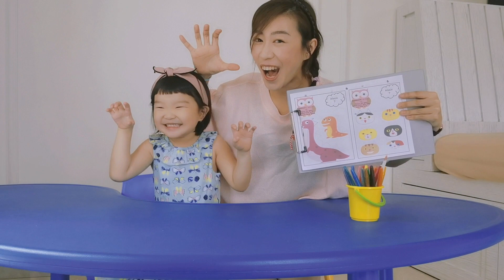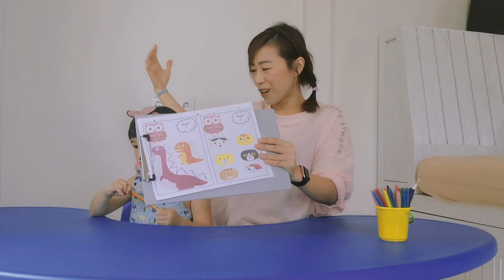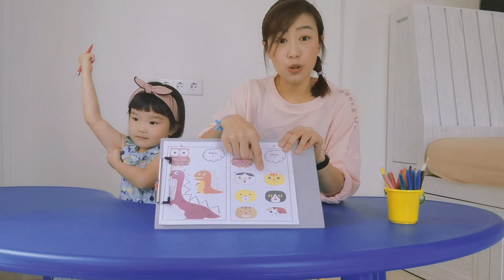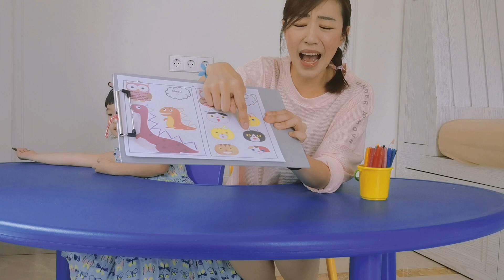Fun Mandarin Little Explorers - Spikes of Dino and Cat's Ears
Dino has sharp spikes, let's give them the spikes :)

And where are the ears of our cats?